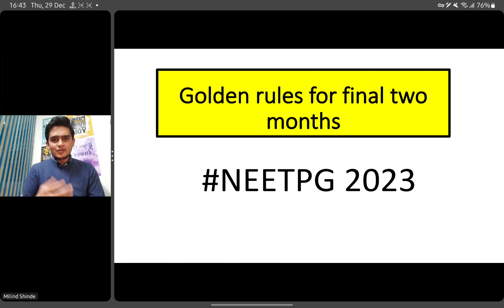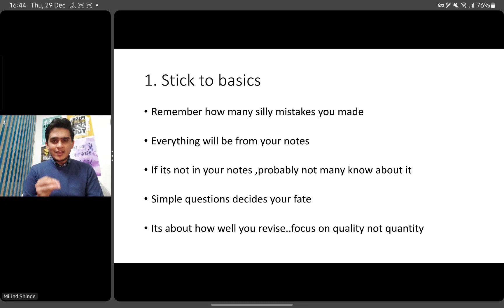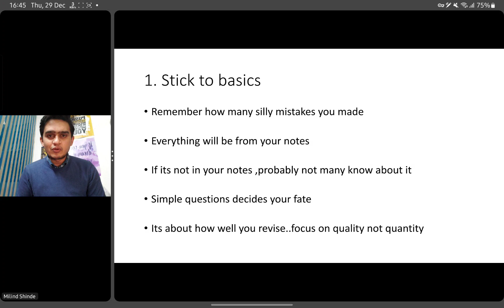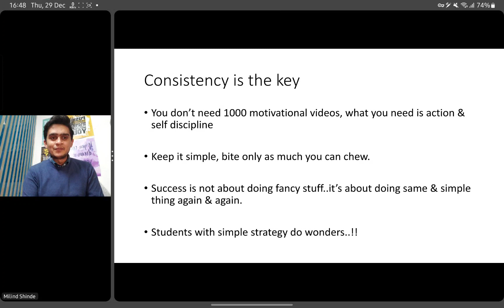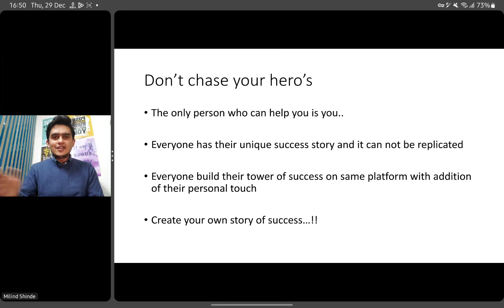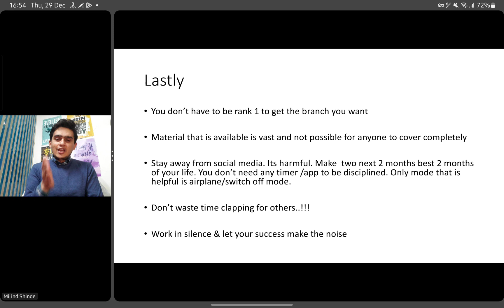Golden rules for final 2months - NEETPG 2023